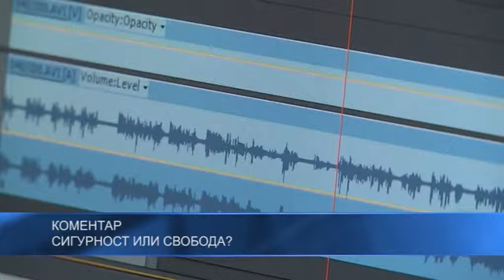Сигурност или свобода?